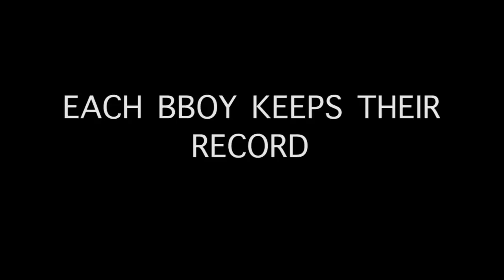BRKN International HOUSTON Edition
BRKN INTL Houston Edition
Held @ BreakFree Community Center